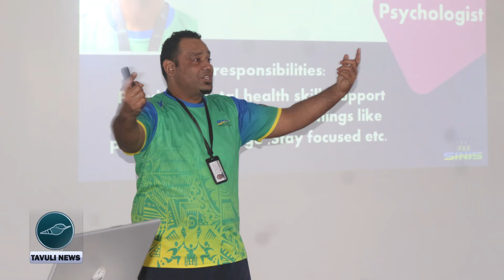02 TAVULI SPORTS NEWS | WED 06 NOV 2024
In Tavuli Sports:
23 man squad named for the Solomon Islands national Senior men's football team as they depart for Papua new guinea